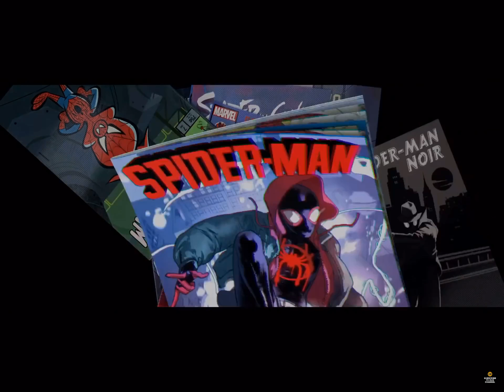"When Do I Know I'm Spiderman" Into The Spider-Verse Scene